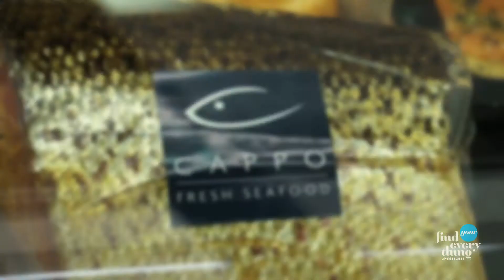Cappo Seafood 16 Glen Osmond Rd, Parkside SA Ph: 08 8272 6755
If shopping in Adelaide for the freshest, finest seafood for the best price, you can not go past Cappo Bros Seafood. This third generation, family managed business has been providing quality seafood for almost a century. With factory direct convenience, stop in for all your fresh seafood and pick up everything else required to concoct your scrumptious meal. Offering herbs and spices, flavoured and smoked salts, funky cookware that makes preparing and cooking fish fun, tasty sauces, marinades and mustards they have everything you need to create a culinary delight. The interior is efficiently designed to offer fast service and easy selection, stop in to see what the catch of the day is.